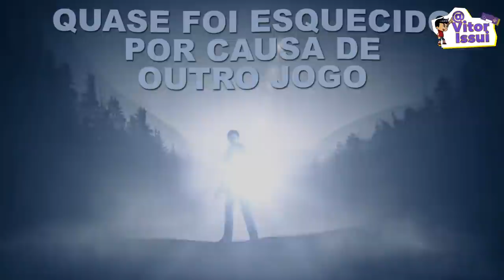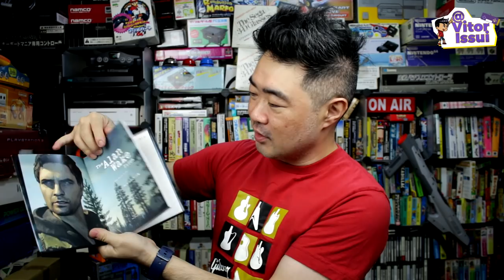COMO FOI A CRIAÇÃO E DESENVOLVIMENTO DE ALAN WAKE